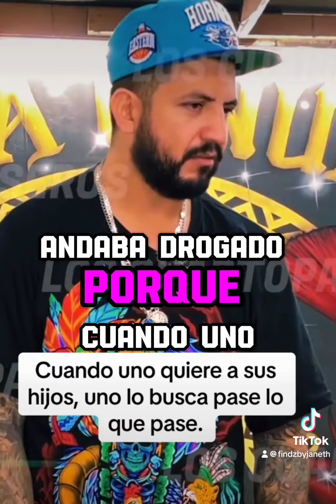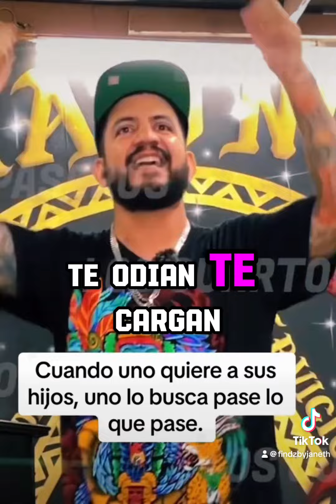SIEMPRE DEBEMOS BUSCAR A NUESTROS HIJOS